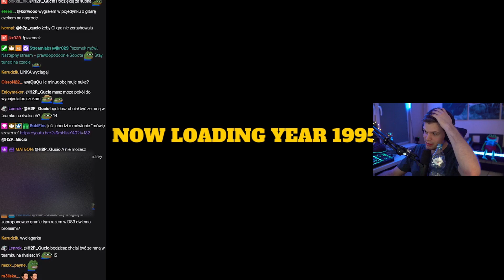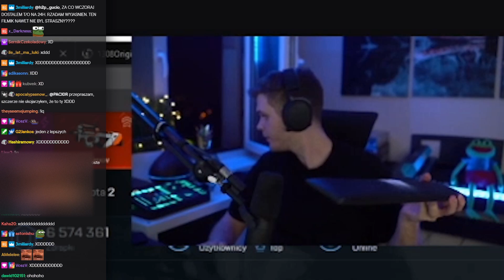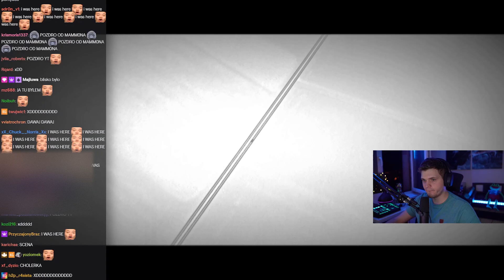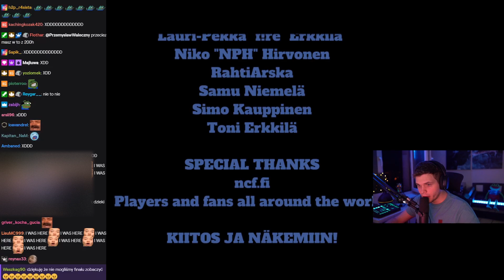KONIEC LETNIEJ PRZYGODY! | My Summer Car #12 KONIEC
Z kodem GUCIO 3% zniżki na każdą grę.